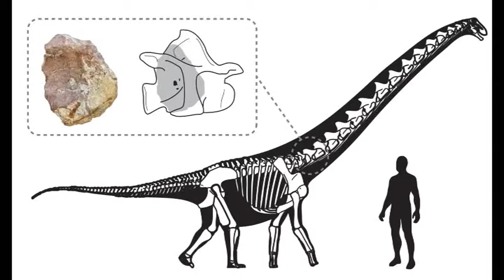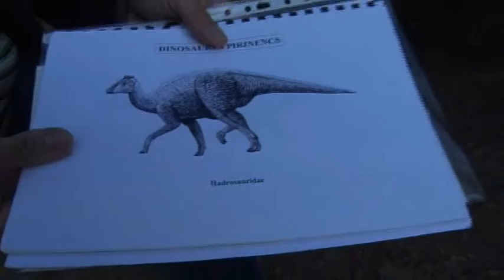BN 18 09 15 EL DARRER TITANOSAURE D'EUROPA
Investigadors de l'institut Català de Paleontologia han arribat a la conclusió que de les diferents restes òssies trobades en excavacions al Berguedà durant els anys 2012 i 2013, hi hauria un fragment de vertebra de titanosaure i correspondria al fòssil més modern d'aquest animal trobat fins ara a Europa. El titanosaure hauria viscut a la conca pirinenca entre 220.000 i 130.000 anys abans de l'extinció dels dinosaures.